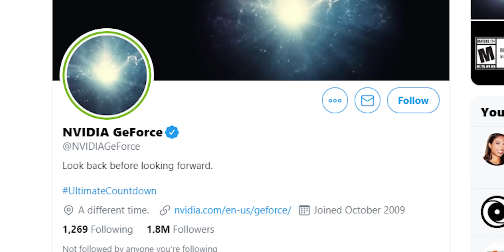RTX 3000 Series is Here | RTX 3080, RTX 3080Ti, RTX 3090 Release date [HINDI]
In today's video we will talk abou RTX 3000 series based ampere graphics card from nvidia including RTX 3080, RTX 3060, RTX 3080Ti, RTX 3090 and their release date.

My Specs-

2 ( BUY 2 )
3 ( BUY 2 )

2TB x2 HDD